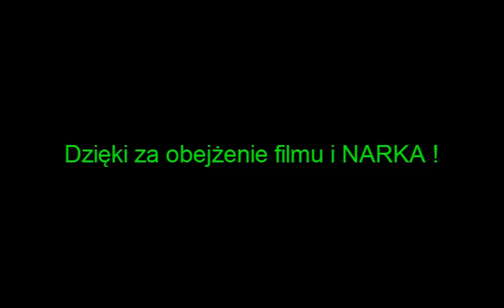Shakes & Fidget - 40 lochy gildyjne, SPEED 750% !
Siema oto 40 lochy gildyjne w grze S&f